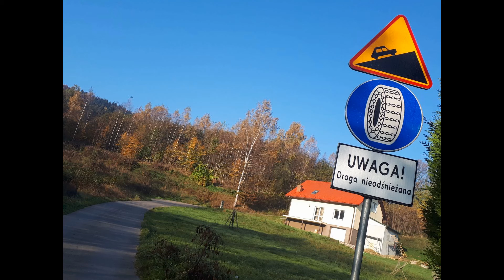Zakończenie sezonu przewyższeń 2018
Zakończenie sezonu przewyższeń 2018 - w tym roku nie zrealizowałem założonego planu pokonania pięciu kilometrów przewyższenia podczas jednej jazdy. Liczę, że w kolejnym sezonie wszystko pójdzie zgodnie z moimi planami i może nawet pokuszę się na zdobycie rowerem Mount Everestu!

W filmie usłyszycie soundtrack:
Skillet_-_Awake_and_Alive_(Official_Audio)